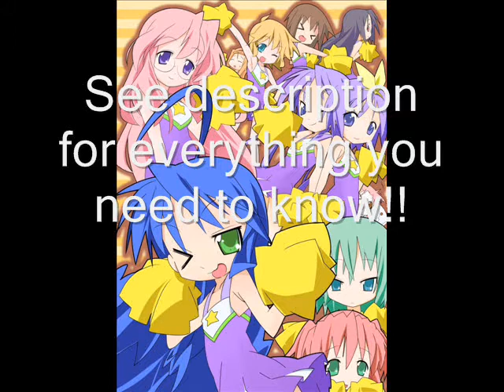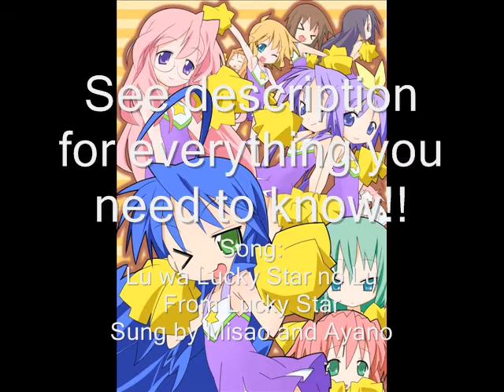((RAKISUTAcastings)) Lucky Star Cast Casting [//OPEN]]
EDIT: I THINK I EFFED UP THE NAME OF THE SONG LOL.

Hello everyone ^^. I am holding auditions for the Raki Suta Productions crew from Lucky Star! I'm not casting EVERYONE at the moment, I have a few to still cast [most likely will be scouted later on] or casted during this if I get enough auditions :D. So please just watch a clip of Lucky Star, or maybe episode, if you have not seen it yet or need to refresh your mind, to get an idea on how the characters will sound! Thank you!!!
I will be currently holding auditions for the following:

Konata Izumi
"Well, if I did that, I would miss my favourite prime time anime."
"Wow, Haruhi just started and they are already bashing it."
"So... hot.. I think I'm gonna dieeee..."
Sing something in a Konata voice!
VA:
US:
Singer:

Kagami Hiiragi
"Alright alright! I'll take it down!"
"Have you guys heard about the recent kidnappings? Like, the guys that do it make the girls call them 'Master' and such."
"Because you have to! If that's what you think, then don't come over to copy!"
Sing something in a Kagami voice!
VA:
US:
Singer:

Tsukasa Hiiragi
"Ooh, My hair is so short it barely makes being a ponytail."
"Konata, Why don't just join the Manga-club since you have a love for them?"
"She sounds so happy but the look on her face..!"
Sing something in a Tsukasa voice!
VA:
US:
Singer:

Miyuki Takara
"Ah~ Thank you a lot."
"I'm sorry for taking sso long. A lot of people where using the bathroom... Huh what's wrong?"
"Oh no, it's already this late~? I've got to go."
Sing something in a Miyuki voice!
VA:
US:
Singer:

Yutaka Kobayakawa
"Hiyori~ What's yaoi?"
"Uuu! I think some dust got in my eyes!"
"Oh no, you guys don't have to worry about me! I'll be fine! This happens all the time."
Sing something in a Yutaka voice!
VA:
US:
Singer:

Minami Iwasaki
"What happened?"
"I'm class rep for the school nurse, I'll be there. I'll make sure you're okay, Yutaka."
"Reality is stronger than fantasies.. I guess.."
Sing something in a Minami voice!
VA:
US:
Singer:

Patricia Martin
"Wow! A real Japanese firework show!"
"Hello, Konata~ I've got a quiz for you~."
"I'm Patricia Martin, please to meet you!"
Sing something in a Patricia voice!
VA:
US:
Singer:

Hiyori Tamura
"D-Depnds on what defination you're look for.."
"Oh no! I shouldn't be drawing my friends in such perverted ways!"
"K-Kill me now.. P-Please.. just kill me now..."
Sing something in a Hiyori voice!
VA:
US:
Singer:

Ayano Minegishi
"Eeeh... Are you serious?"
"Oh no.. it broke.."
"But it heard it was completely stopped due to some issues."
Sing something in an Ayano voice!
VA:
US:
Singer:

Misao Kusakabe
"Y-Y'know! THere is such thing as the three-second rule guys!"
"Myyyy poooor meeaaatbaaalll~. "
"It depends on the situation~~!"
Sing something in a Misao voice!
VA:
US:
Singer:

Akira Kogami [she has a low and high voice]
"OH HAY LUCKY!"
"Damn, what's the use of us doing the show if I don't even.. -muttermutter-"
"Oh, that's it? Ooh~ Cya next time Luckies!!
Sing something in an Akira voice!
VA:
US:
Singer:

Minoru Shiraishi
"M-Miss Akira! W-Wait!"
"And I'm Minoru Shiraishi"
Sing something in a Minoru voice!
VA:
US:
Singer:

Nanako Kuroi [she has a slight accent.]
"It would be wiser to pay attention in class."
"N-NOO! GO BACK! G-GO BACK!"
"Hey, how old are you kid..?!"
Sing something in a Nanko voice!
VA:
US:
Singer:

*Deadline is Oct 20th [yeah.. that's a long time.]
*Please post your video auditions on youtube as a video response
*I WANT YOU TO SING AS THE CHARACTER BECAUSE IF YOU GET CASTED YOU WILL BE SINGING AS WELL. [the character CDs have been download *-*; Your character will be fandubbing them in my english lyrics. So sing the lyrics in english or Japanese, I don't mind. I don't mind if you mess up horriblly on the Japanese lyrics, I just want you to try your best to sing like the character.
*I hope to hear your auditions soon!

-Director-san